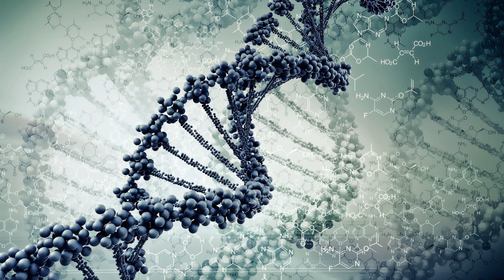Mall Grab - Take Down Enemies